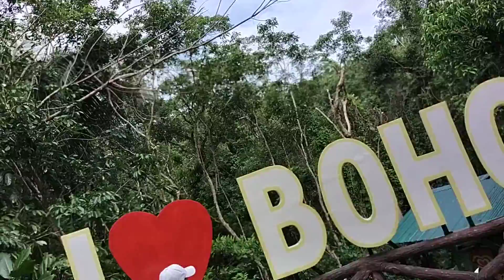I love Bohol